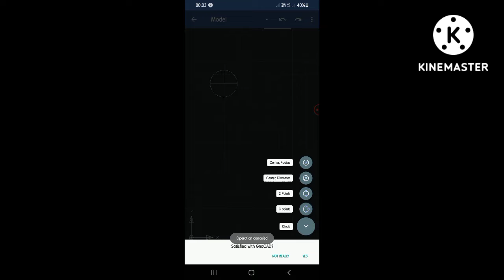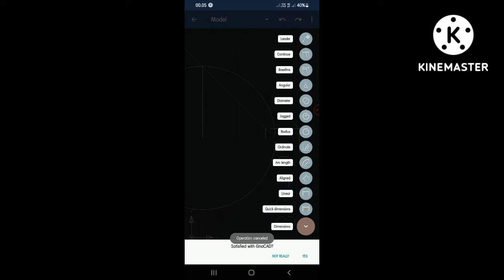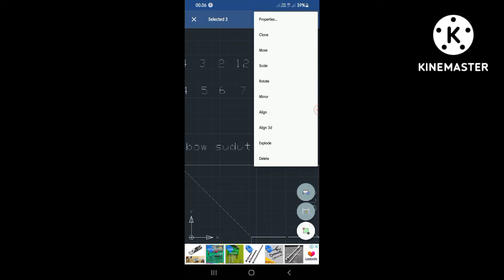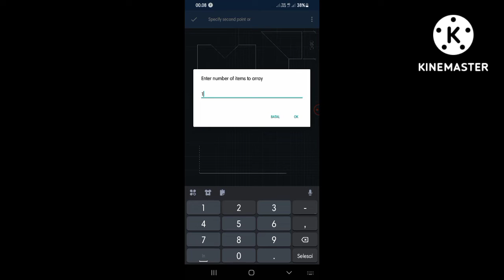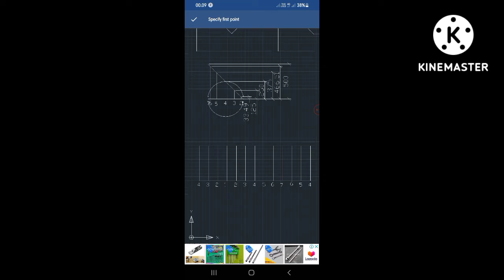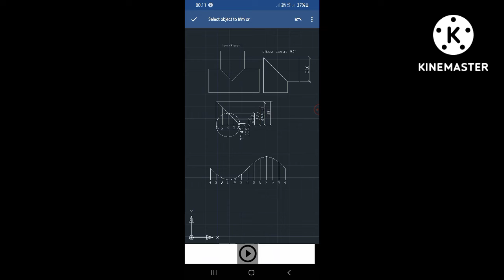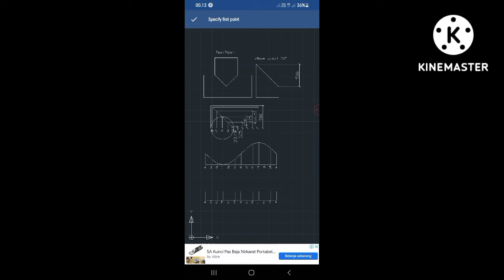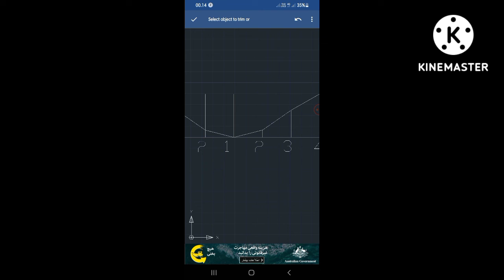1 rumus bisa buat elbow sudut dan Riser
Zona tutorial,cara simpel buat elbow sudut 90°,Tee,Riser,
untuk rumus bisa di lihat di link dibawah ini